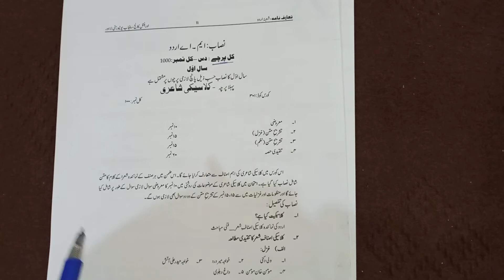M.a urdu guess paper part1|ma urdu important questions|ma part1 clasical sharee guess|اpu part1 urdu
Urud bulletin
ADP
Ada
Ads
Adc
msc
M.Sc.
B.Sc.
Ma
ma
punjab university
islamia university
quaid-e-azam university
gc university
past papers
important questions
Ma part 1
# ma part 2
third year
forth year
3rd year
4th year
4th year
Guess
important question
very important question
guess paper
federal board
supply papers
Paper
Rollnumber slip
rollnumber slips
examination date
Results
result date
exams date
date sheet
Date sheet
Jobs
question no.
Paper
Islmaiyat
paksitan studies
Paksitan studies
political science
Pol.science
sample papers
english language
islamic studies compulsory
Pakistan Studies
Islamic Studies
computer science
# ecnomic
english literature
home Economics
fine arts
Geology
Health&Phisical Education
International Relations
islamic studies elective
Islamic studies optional
# islamic studies optional
library & information Science
Library science
social work
Socialogy
space science
online admissions
examination news
late college
roll no.slip
course outline of private studenst ba bsc
course outline of private studenst ma msc
B.Ed
Associate Degree of Commerce
syllabus of bs 5th smester to 8th smester
# pu all pograms 2022
Bechelor
pu ier
bs.hons(cs&it)
smester system
bs ed hons
M.sc
llb pu
ma msc
merit lists 2022
previous merit lists of pu
merit list of bs hons programs
merit lists of 4 year programs 2022
merit list of 5th smester
merit list of ma msc
eligible criteria for bs hons of pu 2022
admission rule pu 2022
important news of all universities
important news about pu
admisaions date of pu 2022
fee structure of university
fee structur 2022 pu
fee structur bzu,iub,pu,uog
international students of pu
admissions regulations
foreign studenst of pu
admisaions for foreign students of pu
merist list 2021
who news
overseas pakistani cotta for pu
overseas pakistani studenst
merist list 2021 iub
merist list 2021 all punjab universities
bs 4 year merit lists 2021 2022
B.A/ B.Sc./Associate Degree in Arts/Science part 1 examination 2022
Adp Ads Ada adc examination part 1 2022
B.A/ B.Sc./Associate Degree in Arts/Science part 1 All subjects
B.A/ B.Sc./Associate Degree in Arts/Science part 1 compulsory subjects part 1
B.A/ B.Sc./Associate Degree in Arts/Science part 1 elective subjects part 1
B.A/ B.Sc./Associate Degree in Arts/Science part 1 course outline part 1 2022
Adp Ads Ada adc part 1 course outline part 1
Adp Ads Ada adc english course outline part 1 2022
Adp Ads Ada adc english  part 1 past papers
ada adp ads ba bsc sample papers  part 1 pu
ada adp ads ba bsc sample papers  part 1 uos
ada adp ads ba bsc sample papers  part 1 iub
ada adp ads ba bsc sample papers  part 1 gcuf
ada adp ads ba bsc sample papers  part 1 bzu ba bsc sample papers  part 1 pu
 ba bsc sample papers  part 1 uos
 ba bsc sample papers  part 1 iub
 ba bsc sample papers  part 1 bzu
 ba bsc sample papers  part 1 gcuf
university of punjab campus
education univeristy campuses
past papers 5 year pu
pu guess papers 2022 exams
uos guess paper 2022 exams
bzu guess paper 2022 exams
important guess 2022
guess papers pu ma part 1
guess papers uos ma part 1
guess papers pu ma part 2
guess papers uos ma part 2
ma part 1 past papers pu
ma part 2 past papers pu
ma part 1 past papers uos
ma part 2 past papers uos
ma part 1 past papers
ma part 2 past papers
guess papers pu ba part 1
guess papers pu ba part 2
guess papers uos ba part 1
guess papers uos ba part 2
guess papers ba part 1
guess papers ba part2
guess papers adp part 1
guess papers ada part 1
guess papers bsc part 1
guess papers ads part 1
guess papers ada part 2
guess papers ads part 2
guess papers adp part 2
guess papers bsc part 2